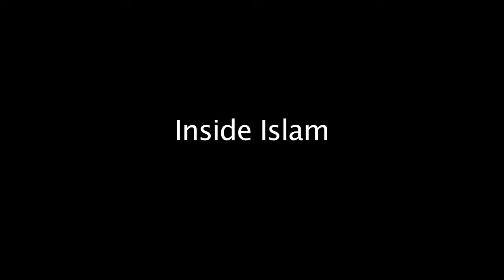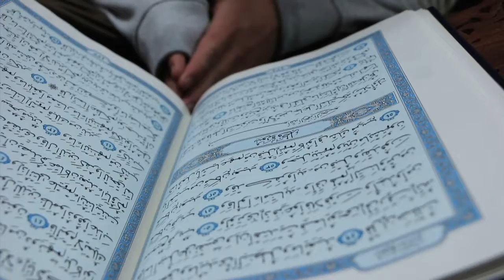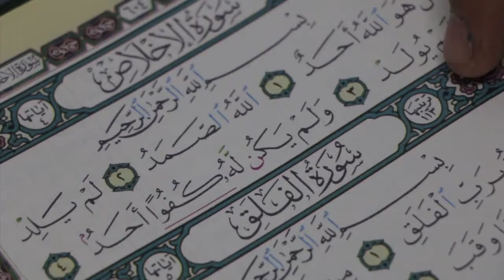Inside Islam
A brief look into a young man's life after converting to Islam. Big thanks to Jihad Riffi for all of the camera work, and super big thanks to Rob Todoroski for allowing us to interview/ film you, mate, had a blast recording. This experience for me has been highly informative for me as to the workings of Islam, I hope to learn much more and I hope you all learn a little bit too.

Cheers :)